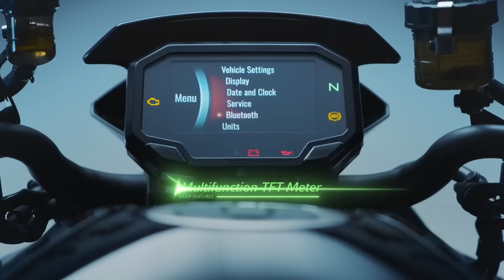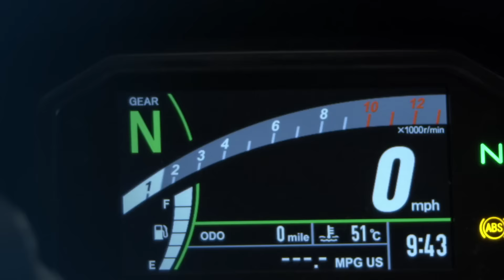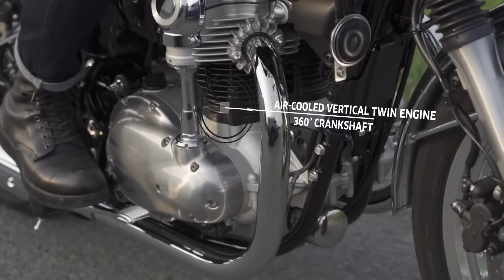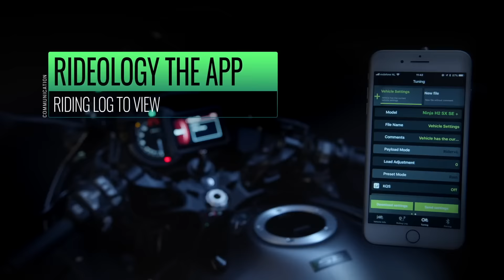2020 Kawasaki Motorcycles | New Featured Models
Kawasaki has released its 2020 lineup of motorcycles for the new model year. The most anticipated model of course being the Z H2. The W800 meanwhile, returns for 2020 with the same price tag and, well, the same everything. Here's a deeper dive into the individual models.

2020 Kawasaki Z H2
2020 Kawasaki Ninja 650
2020 Kawasaki W800
2020 Kawasaki H2 Carbon
2020 Kawasaki H2 SX SE+
2020 Kawasaki Versys 1000
2020 Kawasaki Ninja ZX-25R